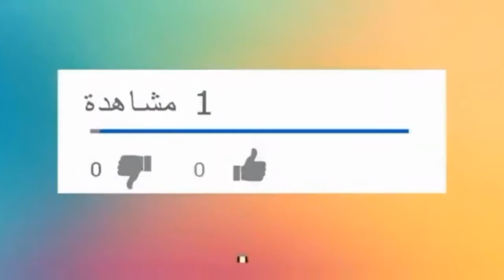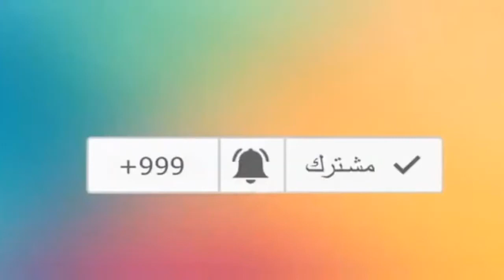السر باش ميتحرقش لك الطاجين وطريقتي فتحضيره بالبطاطا والجلبانة والسر باش يطيب فاقل وقت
الطاجين السر باش ميتحرقش لك الطاجين وطريقتي فتحضيره بالبطاطا والجلبانة والسر باش يطيب فاقل وقت